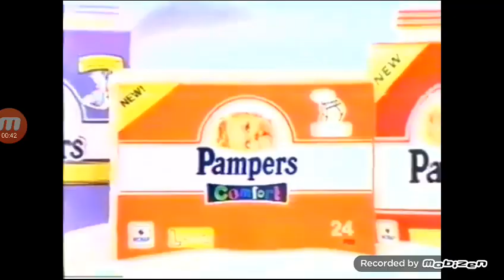Pampers Comfort (Version 1) TVC 1996